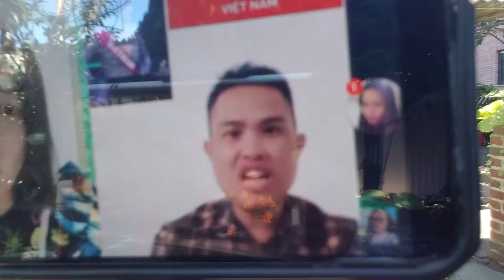Tiếng cười của những mẫu chuyện chương trình Kết Nối Yêu Thương va " đi tìm Tài Sản " 🤣🤣🤣 - Phần 1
Hy vong video nay mang lai Tiếng cười den khan gia kenh Chi Le.
1) Việt Kiều Mỹ U74 có lương hưu $2000/thang về VN tuyển vợ Gấp - Việt Kiều nổ ?
2) Việt Kiều Mỹ U74 nghỉ hưu về VN tuyển vợ & được em gai U51chon, mấy anh trai VN thì sao ? Bi ế vợ ?
3) Cô Gái Trẻ VN U52 khát vọng lấy chồng Việt Kiều Mỹ U74 có lương hưu $2000/thang - Cuộc sống quá khổ
4) Bà ngoại VN U72 Hồi Xuân muốn kết nối VIỆT KIỀU MỸ U61 và cái kết bi CDM bức xúc ném đá U đầu
Tony Nguyen